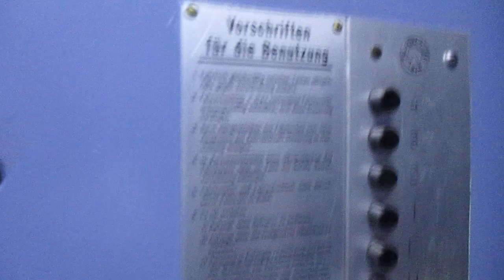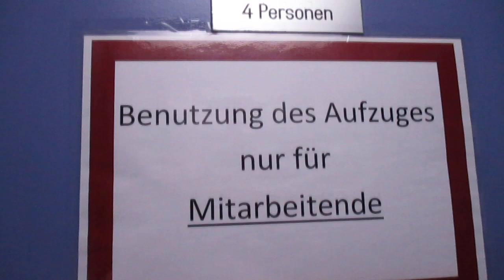Stuttgart, Blumenstraße 25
Hersteller / Brand: Schindler
Baujahr / Year of Construction: 1964
Tragfähigkeit / Capacity: 4 Pers.
Etagen / Floors: 6 (U, E, 1-4)